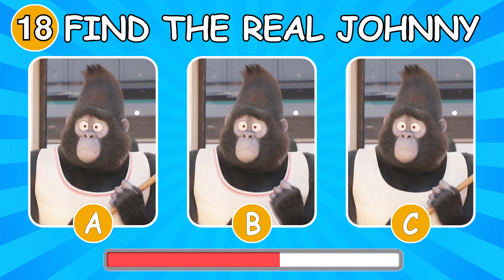Guess the Mario Characters by their VOICE / Super Mario, Puss in Boots, Sing 2 Quiz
👋 Today we will play the game "Guess the CHARACTERS by their VOICE" "Guess the voice of a Character"
Super Mario, Sing 2, Puss in Boots, Shrek

20 questions, each question is given 10 seconds, for each correct answer you get 1 point.